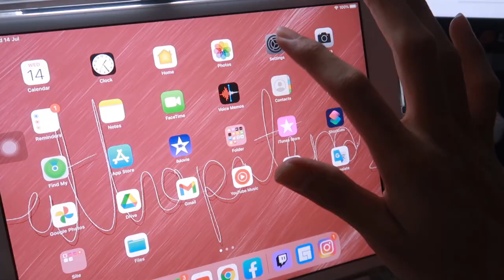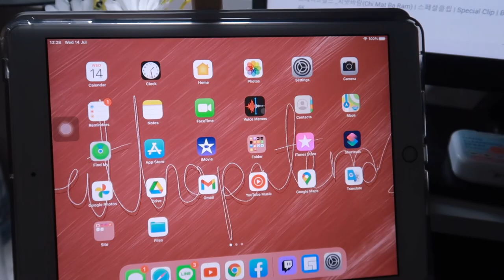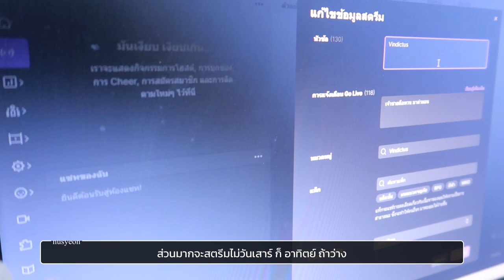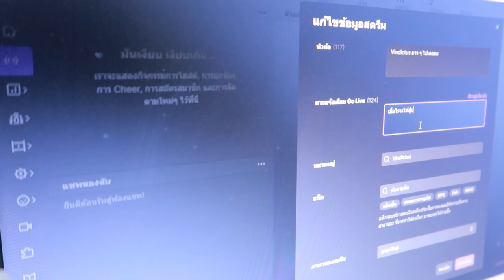work from home with me 🏡 ทำงานกันวนไป ! | nusyeon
ช่วงนี้โควิดแรงมาก เลยต้อง WFH กัน วันน้ีเรามาทำงานด้วยกันดีกว่า !